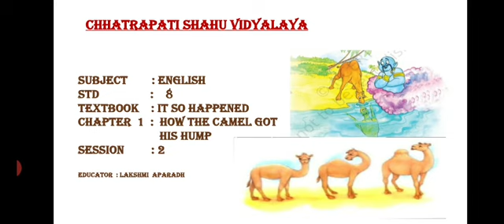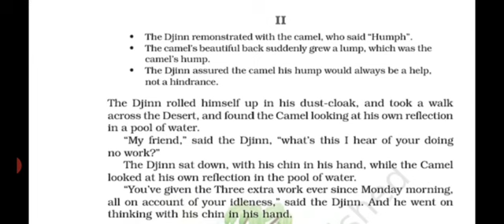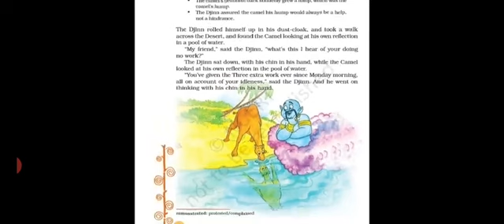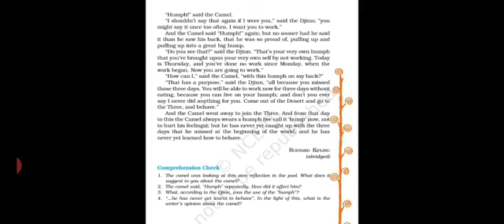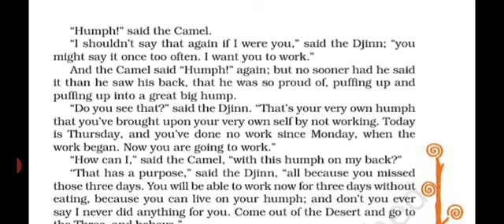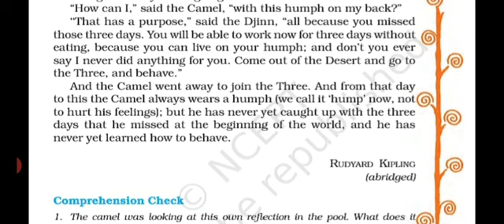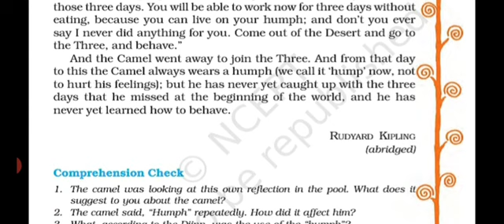How the Camel got its hump